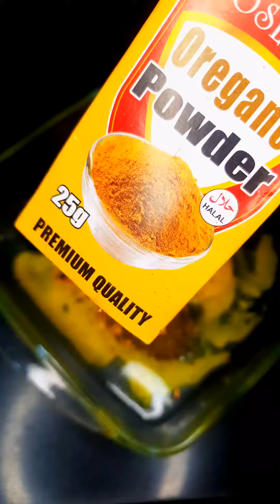Chicken Tortilla Wraps, Quick and easy recipe by @RandomVibeZone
Wraps are so easy to make from home, and they’re more fun to eat.
How to make Chicken Wraps:
Eggs
salt
black pepper
oregano powder
mix herbs
garlic powder
chilli flakes
bbq sauce
Chilli sauce
Vinegar
soya sauce
marinate the boneless chicken in this mixture
for coating use
Cornflour
Salt
paprika powder
Black pepper
tortilla wrap
for sauce
cream
salt
black pepper
buffalo sauce
garlic powder
chilli garlic sauce
for veggies use
capsicum
cabbage
tomatoes
onion
also add French fries

chickenwrap#chickentortillawraps#chicken wraps#chicken#tortillawrap,chickentortilla wrap#chickencheesewrap#tortillachicken wrap#tortilla#chickenwrapsrecipes#chickenshawarma#chicken wrap recipe,chicken recipe,how to make chicken wrap,chicken burrito#tortilla recipe,spicy chicken wrapstortillawrap recipe,chicken roll#chickenrecipes#homemade chicken wrap#grilledchickenwrap#chickenroti wrap,tortilla wrap chicken